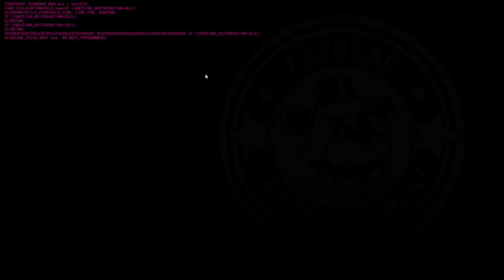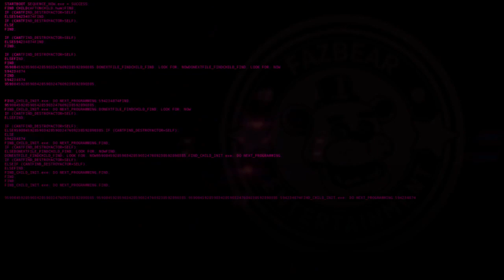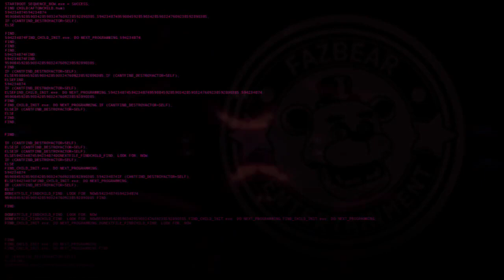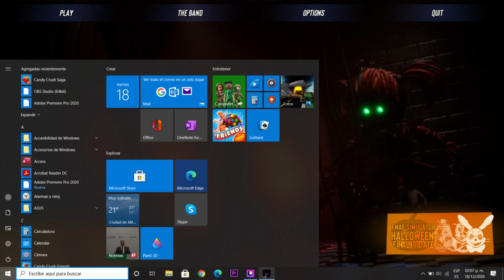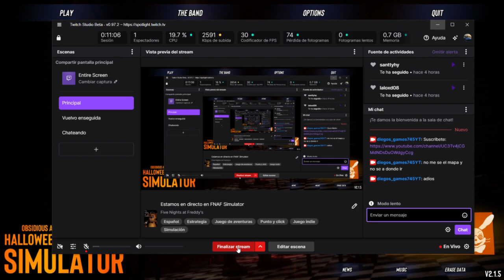FNAF Simulator (Con Audio) #4